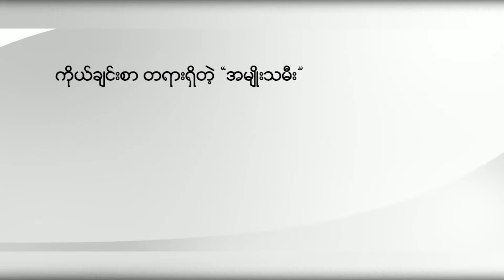''စစ်တပ်ထဲမှာ မနေဘူးတဲ့ စစ်သားဇနီးများ''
ပြည်သူ့စစ်သားဇနီးများရဲ့ စကားသံအစီအစဥ်

 CDM မှာပါဝင်လာခဲ့ကြတဲ့ စစ်သားတွေရဲ့ နောက်ကွယ်မှာ တော်ပြီးထက်မြက်တဲ့ အမျိုးသမီးတွေက အများကြီးပံပိုးပေးခဲ့ကြပါတယ်။  ။

 ယခုအပတ်စကားသံအစီအစဥ်မှာ စစ်တပ်ထဲကနေ အမျိုးသားတွေ CDM ဝင်ဖို့ ဘယ်လိုတွေ တိုက်တွန်းခဲ့ကြလဲ?

 CDM ဝင်ပြီးနောက် စိတ်ဖိအားတွေကို ဘယ်လို ကျော်လွှားသင့်တယ် ဆိုတဲ့ ခေါင်းစဉ်တွေကို ပေါ့ပေါ့ပါးပါး ဆွေးနွေးသွားကြမှာဘဲ ဖြစ်ပါတယ်။

CDM ဗိုလ်ကြီးဇနီး မစုသစ်၊CDM တပ်ကြပ်ကြီးဇနီး မဟန်နီ၊ CDM ဒုတပ်ကြပ်ဇနီး မနွေဦး တို့ကဆွေးနွေးပေးသွားမှာပဲ ဖြစ်ပါတယ်။

ပြည်သူ့စစ်သားဇနီးများက စီစဉ်တဲ့ယခုစကားသံအစီအစဉ်ကို အပါတ်စဉ် သောကြာနေ့ ည7:00 မှာ

ပြည်သူ့စစ်သားဇနီးများ
maekhong News
ပိတောက်ဖူး-Blooming Padauk